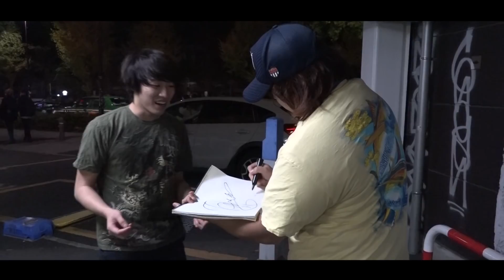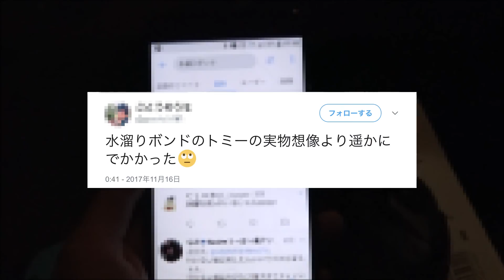写真に映らないiPhoneケースが凄すぎた！！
GReeeeN/キセキ

またキセキ使っちゃいました。大リーガー動画だったので。ありがとう原宿。

●サブチャンネルは毎日投稿になりました！ぜひこちらも登録よろしくお願いいたします！

カンタのアカウント

11月の目標！
一番のストレス解消法？そんなの簡単だよ。あーだこーだ考えず筋トレして美味いもん食って爆睡する。それが答えだ。動いて、食って、寝る。これが基本。基本に従えばホルモン分泌されて自律神経整ってそれが一番のストレス解消に繋がる。人間の体って凄いよな。動け。食え。寝ろ。シンプルイズベスト。